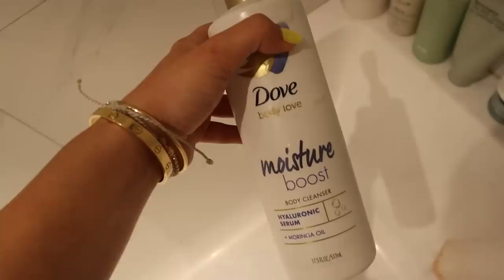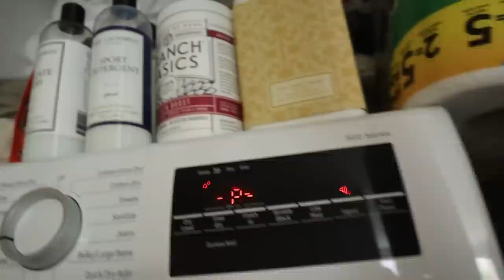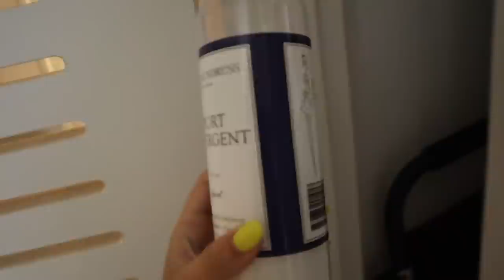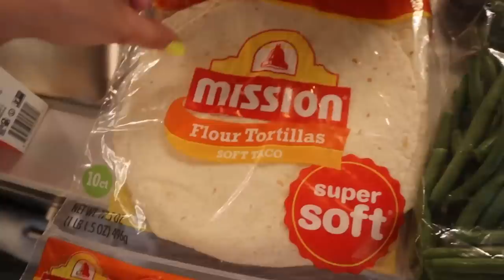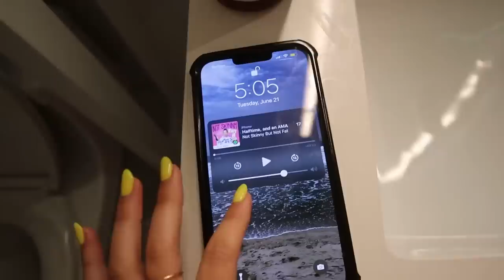THE LAST SUMMER IN THE CITY VLOG 🗽🚕🌭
I can't believe it's finally come to an end.. the last summer in the city vlog of 2022. ilysm thank you for watching every morning!!! xoxo subscribe for more vlogs very soon!